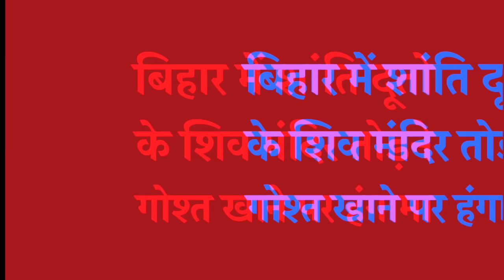बिहार में शांति दूतो ने शिव मंदिर तोडा गोश्त खाया अब हंगामा